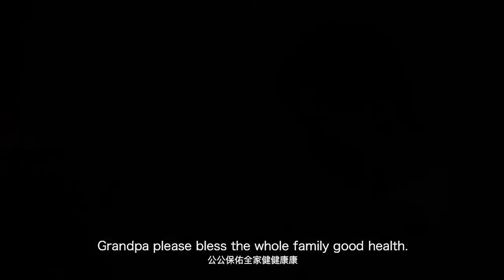The Little Shrimp 何虾仔 - MulanIFF2019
The Little Shrimp 何虾仔
CHEN Zhilin “Chilam” (In Attendance) | 陈志霖（出席）

China | 62 minutes | 2019 | Fiction | Cantonese | English and Chinese Subtitles | PG
中国｜62分钟｜2019｜虚构｜粤语｜中英文字幕 | PG

World Premiere 全球首映

Programmes of Mulan International Film Festival 2019 | 2019木兰国际电影节片单

From Aug 9th to 17th in Toronto, Mulan International Film Festival 2019 is a 9-day film festival dedicated to Chinese-language films (with English subtitles) and historically significant films about China. The largest of its kind in Canada, MulanIFF aims to showcase the real, authentic moving images of China, through film screenings and panel talk.
从8月9日（星期五）至8月17日（星期六）在多伦多，和2019木兰国际电影节一起，透过电影，看见中国。木兰国际电影节是加拿大最大的华语电影节，旨在通过电影展映、展览、研讨会、论坛等方式促进加拿大观众对于华语电影的关注，了解电影的叙事艺术、美学意义和社会影响，提升观众的鉴赏能力，并激发他们思考和讨论亟待解决的世界性问题。

This video is the copyright material of CHEN Zhilin.